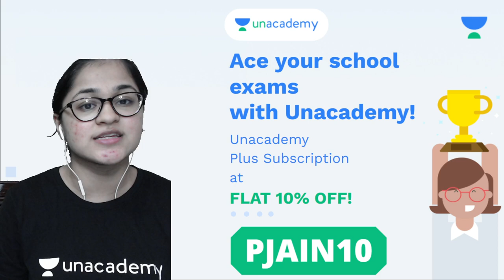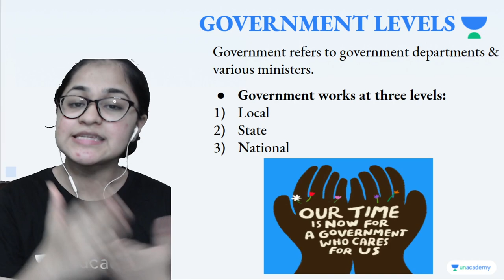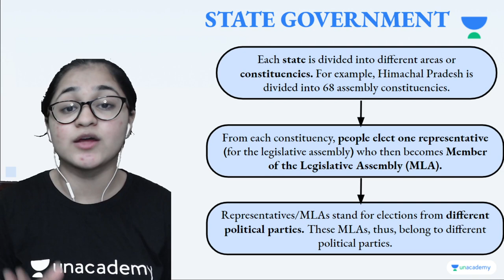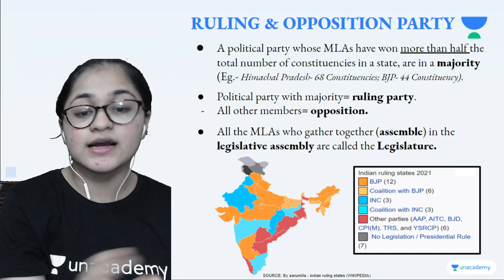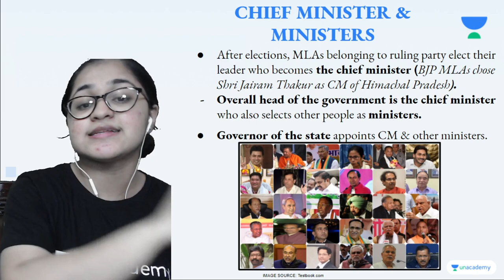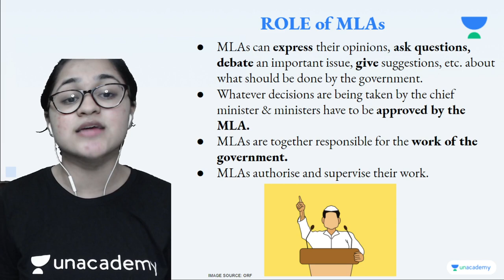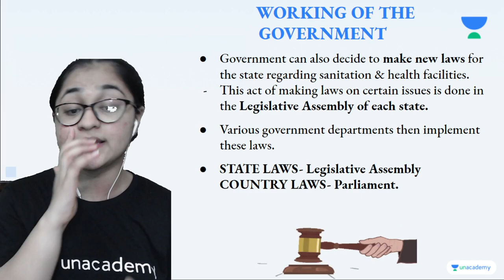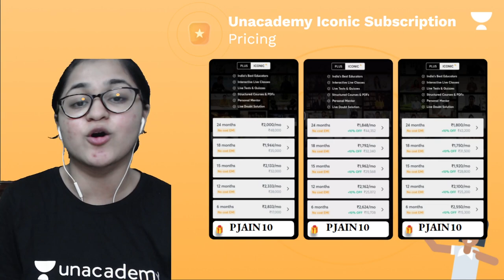How the State Government Works | Chapter 3 | Civics | Class 7 | Class Apart | Pratiksha Jain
In this session, Pratiksha Jain will be teaching about "How the State Government Works" from Chapter 3 for Class 7 Civics. If you are curious to learn about Class 7 Social Studies with an easy explanation of topics and full chapter questions and answers then watch this video.

1. Learn from your favorite Educator
2. Dedicated DOUBT sessions
3. One Subscription, Unlimited Access to Live Online Classes and Videos
4. Real-time interaction with best-in-class teachers
5. You can ask doubts in live online classes
6. Limited students in each Online Class
7. Download the videos & watch them offline